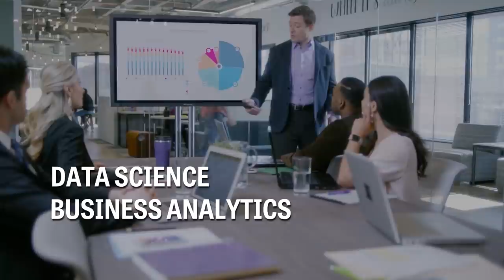Computer Technology Degrees at Grand Canyon University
Do you have a passion for the evolving world of technology? GCU offers degrees in
computer science, information technology, cybersecurity and many others, so you can step
directly into an in-demand technology career. Find out more about the technology degrees GCU
offers and start today at gcu.edu.

computer-science-degree-and-information-technology-degree.php

What’s the Difference between Computer Science and Information Technology?
and-information-technology